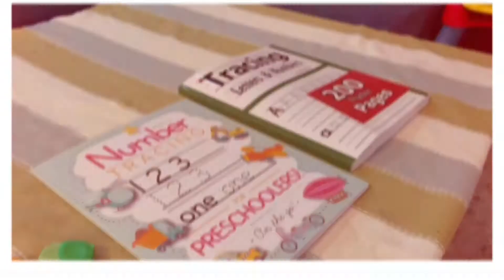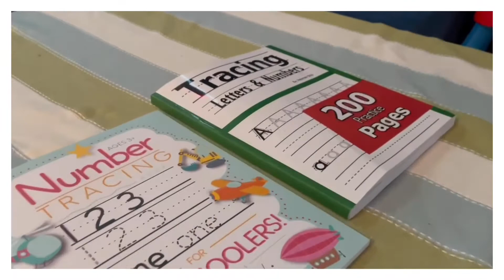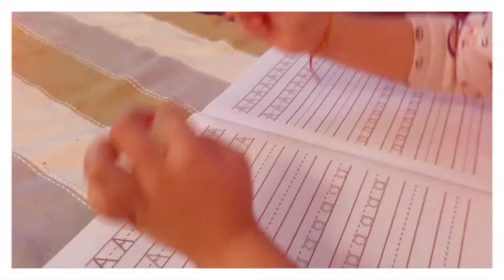Indian Family weekend drive || Hindi Vlog || IKEA Shopping || Kid’s writing practice